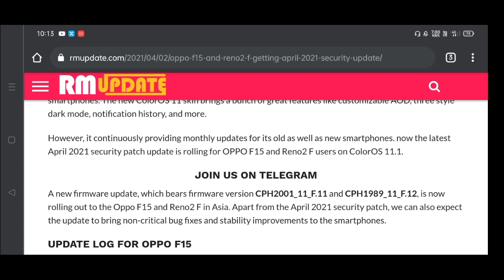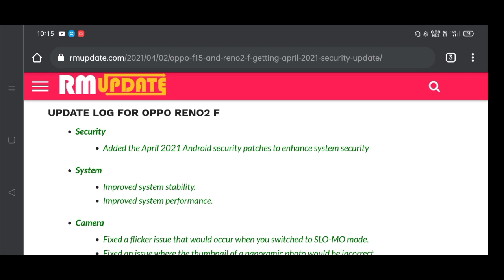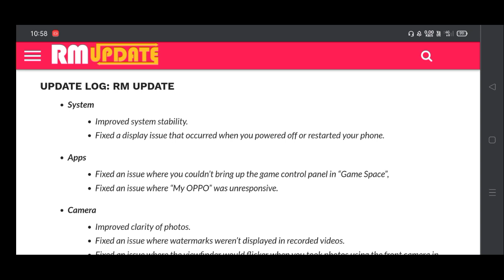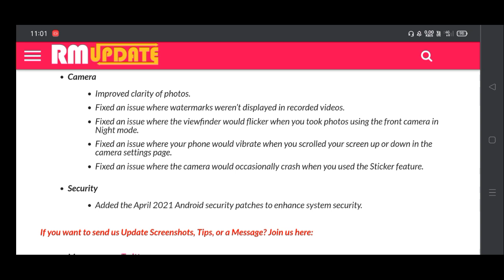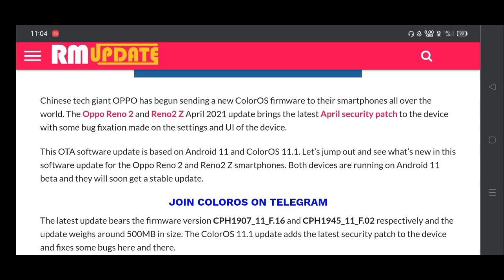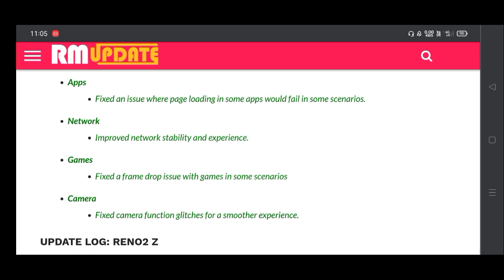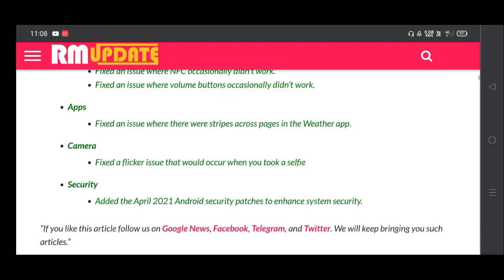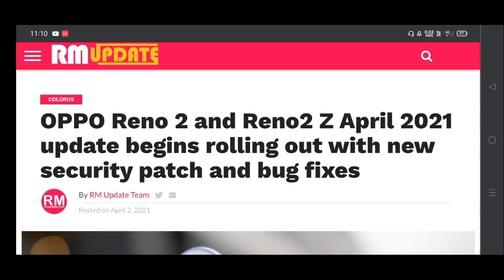🔴 April Update for Oppo Reno 10X Zoom, Reno 2/2Z/2F and Oppo F15 - Changelog | Features | Overview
Hy Tubbies ,
I am the Channel host Utkarsh Gupta and in this video I'll be showing you the Overview of Apeil Update in Oppo Reno 10x zoom/2/2F/2Z/f15. Comment if you liked it .

SOURCE - TheVaster.com

Hashtags

Social Connects -

Courtesy - Oppo India

Related Searches -